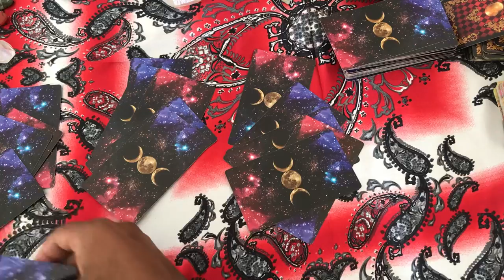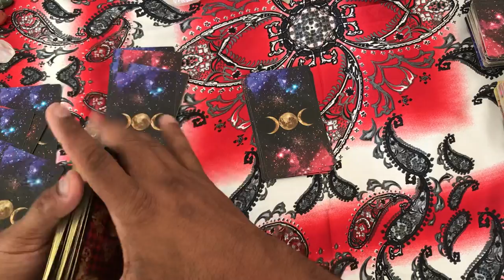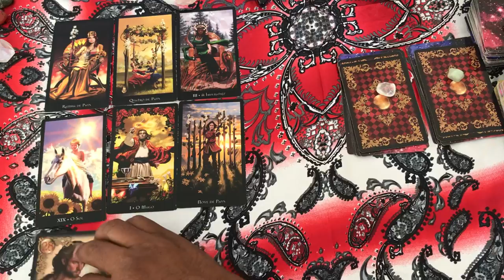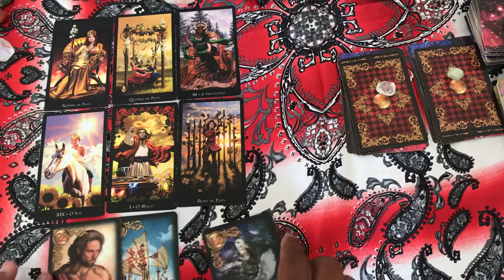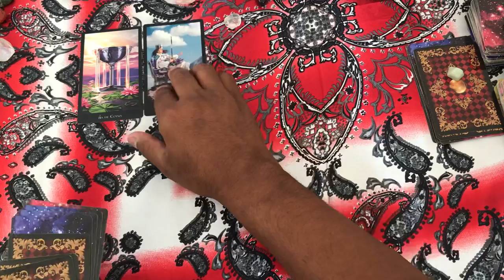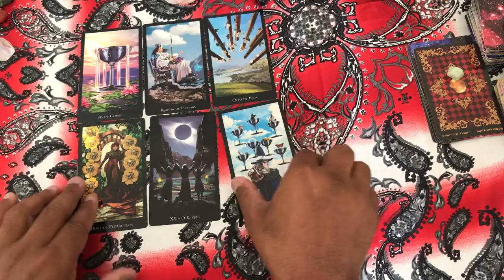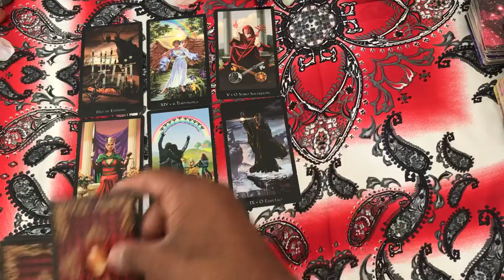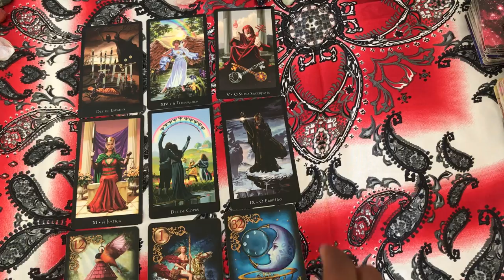ELE HOJE EM RELAÇÃO A VOCÊ! !!💘 [ Tarot Responde ] Tarô [Tarô ] Tarot